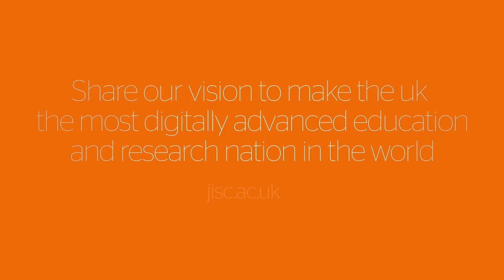Jisc Learning Analytics: The need for good governance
Topic 4: Governance structures
Title: The need for good governance
Presenter: Martin Hall